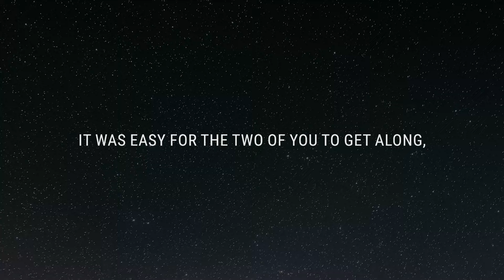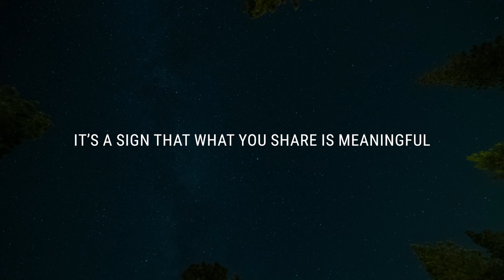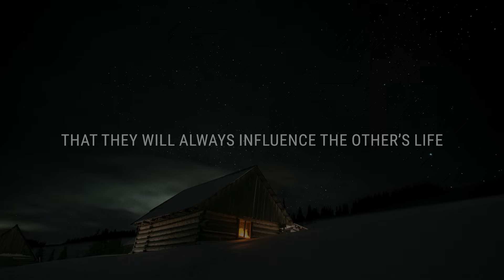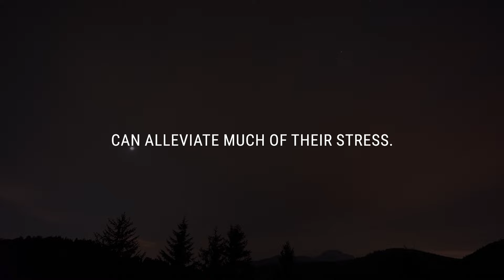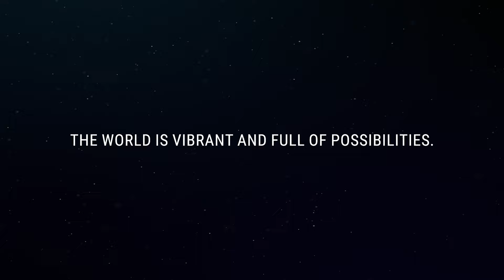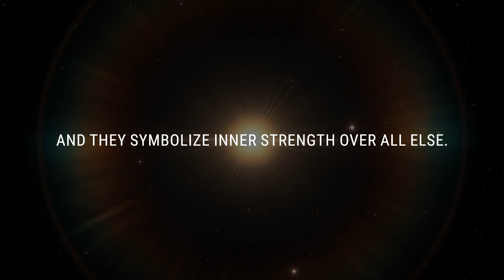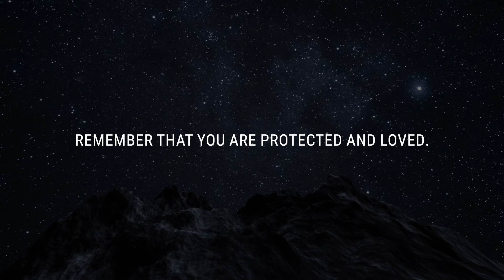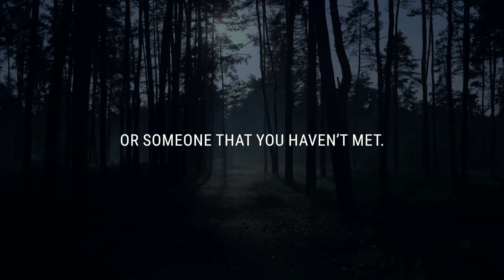💌 They've always loved having you around, but lately their feelings have caused a...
If you’re seeing this video, the Universe has a message for you: They've always loved having you around, but lately their feelings have caused a...